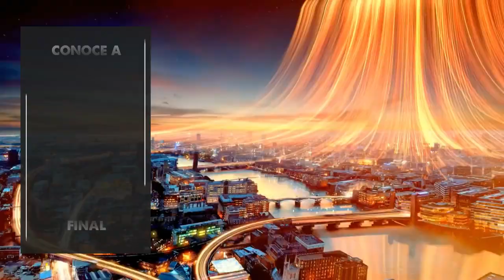Copa de la UEFA 1976/77 - JUVENTUS TURIN vs ATHLETIC CLUB DE BILBAO - Camino a la Final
Conoce en este video la historia de la edición de la Copa de la UEFA de 1975/76.

Ambos equipos, contaban con unos porteros excepcionales, entre los mejores del Mundo en aquella epoca. Por el lado del Athletico el mitico Jose Angel Iribar, y por el lado de la Juventus, quizas el mejor portero italiano de todos los tiempos, junto con Buffon, el sensacional Dino Zoff.

La Final la disputaron el Juventus Turin contra el Athletic Club de Bilbao, siendo la primera vez en la competición, que un club italiano y español llegan a la Final

Curiosamente, el Juventus Turin, se iba a enfrentar en las dos primeras eliminitarias, a los dos equipos de la ciudad de Manchester, el City y el United.

Conoce que equipos eliminaron ambos Finalistas , para llegar a la Final de la Copa de la UEFA de 1977.